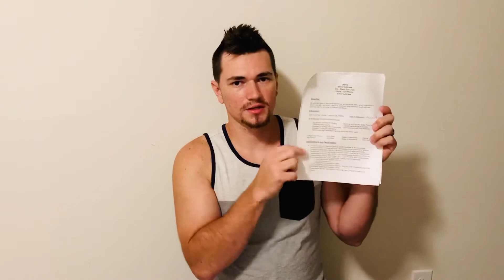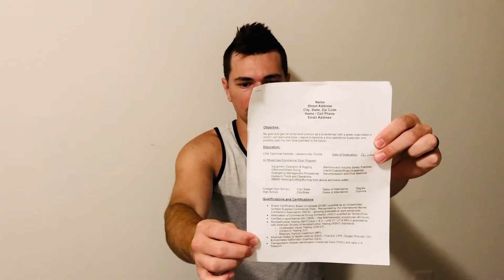Day 13: Anatomy & Physiology / Log Books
In this video I talk about the commercial diving log book and CDA Technical Institute resumé. Also, today we start the lesson on the physiology and anatomy of diving.

00:00 Intro
0:46 Day 13
2:16 Log Books
4:51 Lunch
5:13 Resume Template
6:52 Anatomy and Physiology